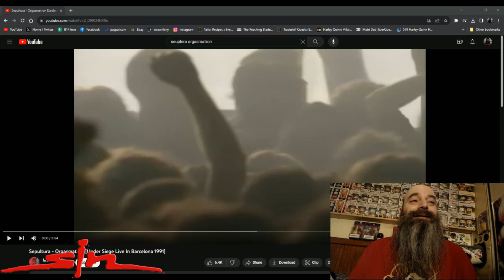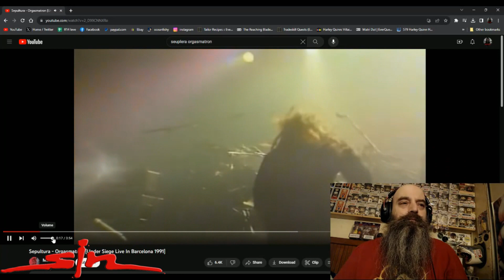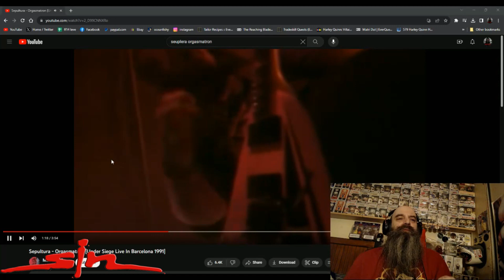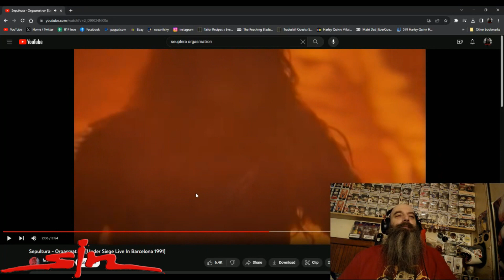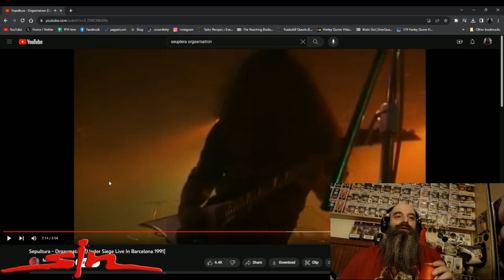Spotlight - Sepultura - Orgasmatron [Under Siege Live In Barcelona 1991]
Live at Sala Zeleste, Barcelona (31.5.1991) Arise Tour.

* Max Cavalera -- vocals, guitar
* Andreas Kisser -- lead guitar
* Paulo Jr. -- bass
* Igor Cavalera -- drums